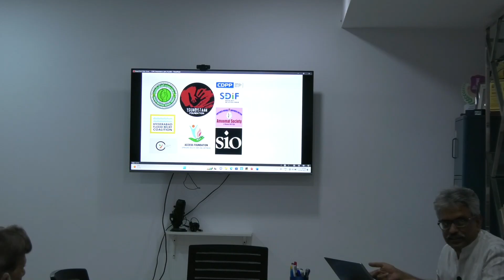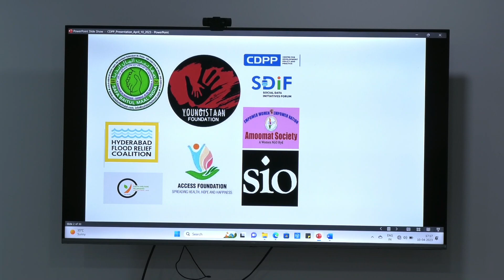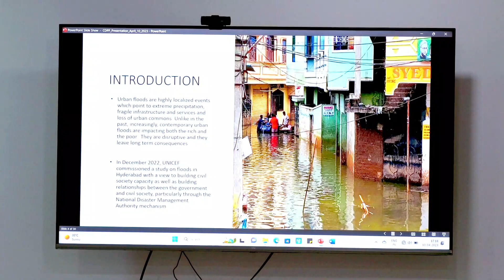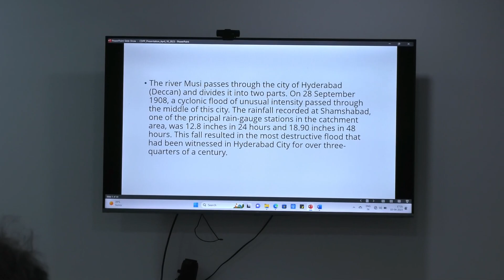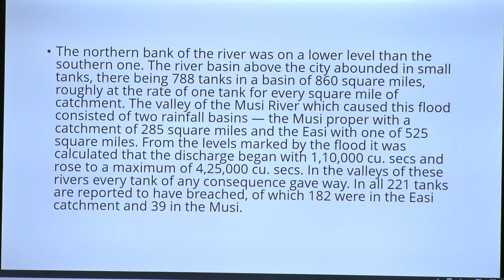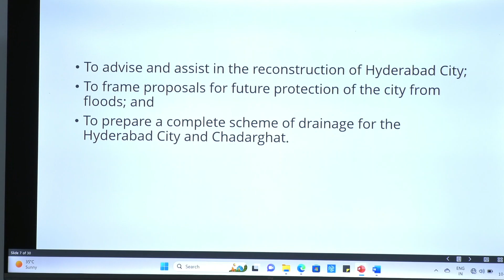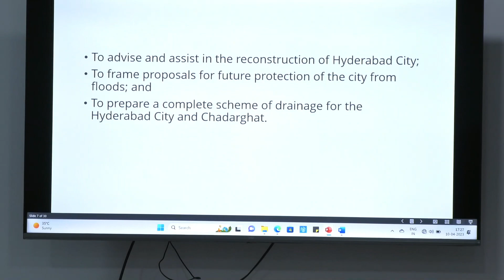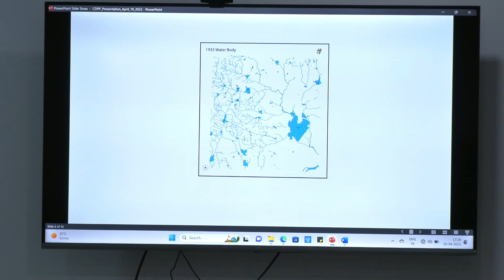What Can We Learn from 2020 Floods? | Part 1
This event was held to establish mitigating strategies for future calamities based on the urban flood that happened in Hyderabad in 2020. Let's come together to learn and discuss how we can make our city more resilient to natural disasters.